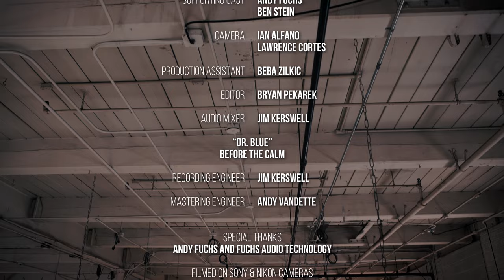Before The Calm - Doctor Blue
Lean forward and enjoy this trip. When you get back home you'll find that things are even better than when you left! See you there!

DIRECTOR   A.C. Weary
WRITERS   A.C. Weary and Bryan Pekarek
PRODUCERS   Matthew Halper, Bryan Pekarek, A.C. Weary
EXECUTIVE PRODUCERS   Matthew Halper, Jim Kerswell, and John Kerswell

LEAD CAST   Matthew Halper, Jim Kerswell, and John Kerswell
SUPPORTING CAST   Andy Fuchs and Ben Stein
CAMERA   Ian Alfano & Lawrence Cortes
PRODUCTION ASSISTANT   Beba Zilkic
EDITOR   Bryan Pekarek
AUDIO MIXER   Jim Kerswell
RECORDING ENGINEER   Jim Kerswell
MASTERING ENGINEER   Andy Vandette
SPECIAL THANKS Andy Fuchs and Fuchs Audio Technology
FILMED ON SONY & NIKON CAMERAS
EDITED WITH BLACK MAGIC DaVinci Resolve